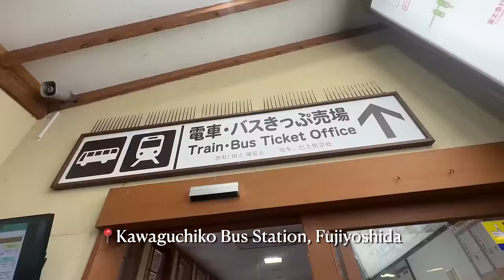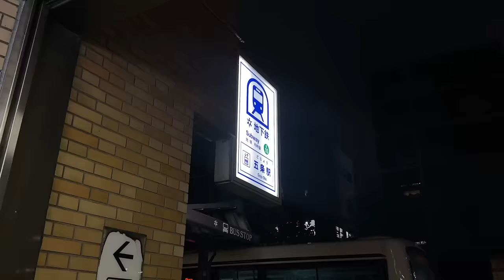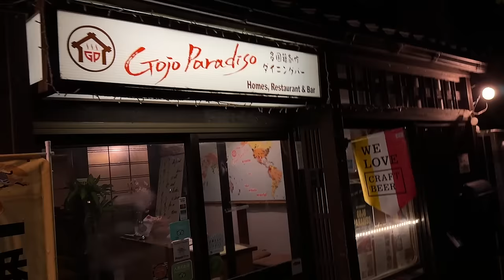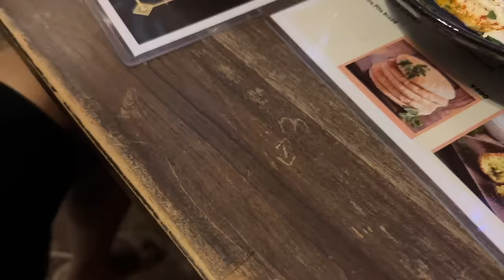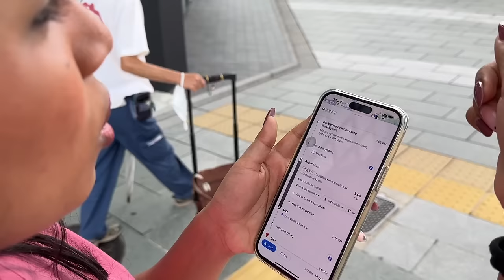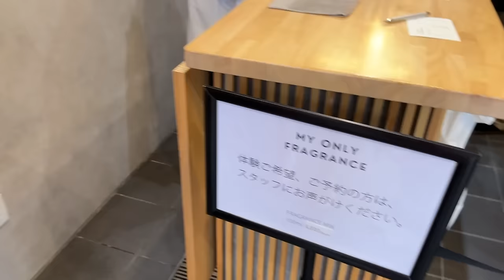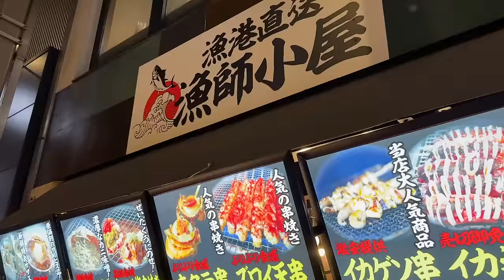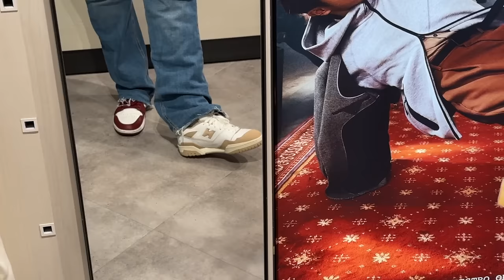Shopping in Japan! Took a Bullet Train to Kyoto!😍✨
Hey you!

Trigger warnings for vegetarian viewers, following time stamps contain mention and consumption of meat, kindly skip ahead for your own convenience.
22:10-22:46
38:24-38:52
39:53-40:35

Dr. Sheths: SARAH20
Plum: SARAH15
Mars Cosmetics: SARAH
Limese Connect: SARAH10
Earth Rhythms: SARAHS
Suganda: SARAH
Eclat: SARAH20
YBP Cosmetics: SARAH10
Qurez: SARAH
Dot&Key: SARAH10
Carmesi: SARAH

XOXO -S